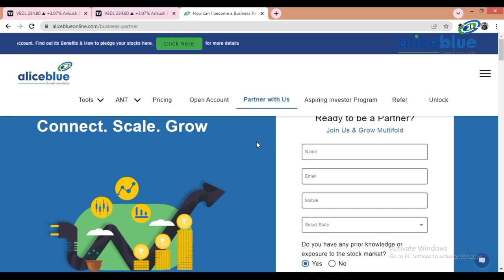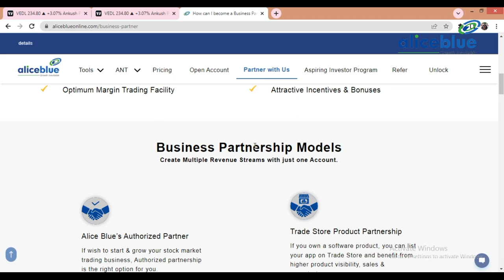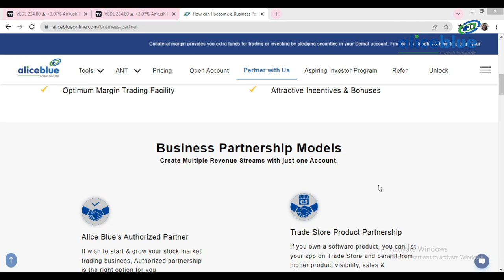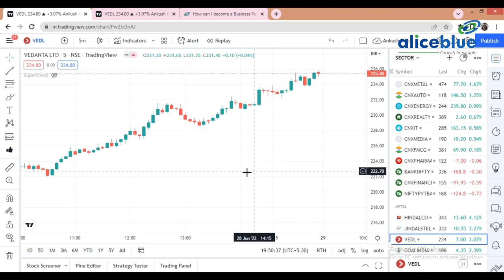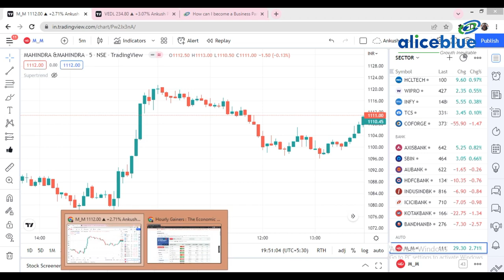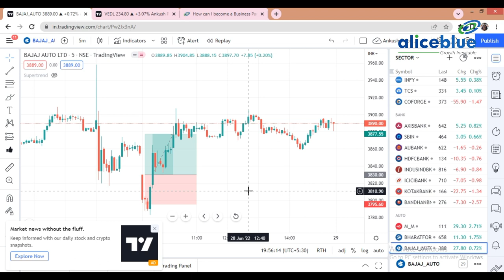Intraday Super Strategy || Alice blue || Testing 2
🔔 Start Now!